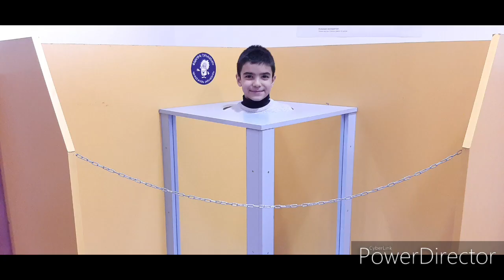Այցելություն Փոքրիկ Էյնշտեյն Գիտության Թանգարան,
Հյուսիսային դպրոց 2.2 դասարան։